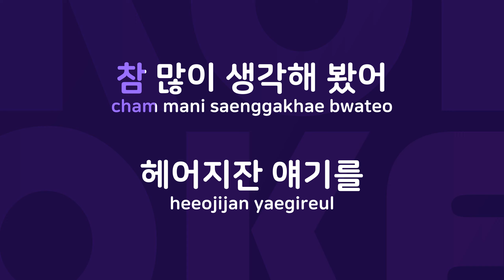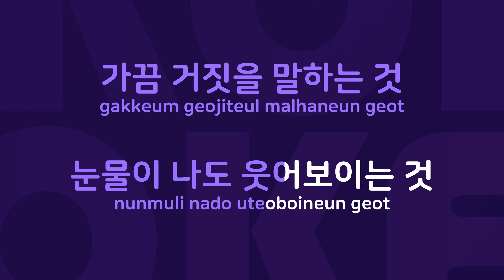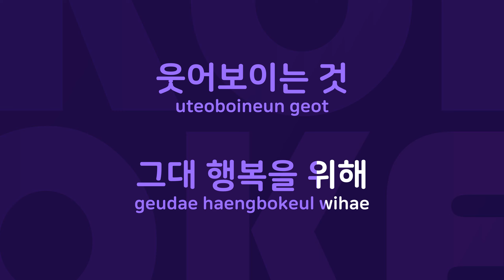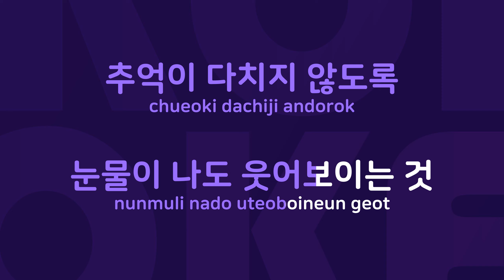사랑은 : Originally Performed By 화요비 Karaoke Verison